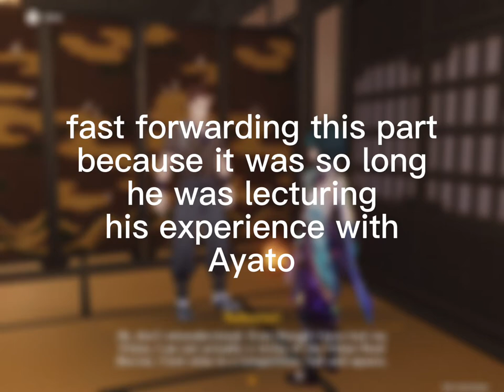my mom tries out genshin impact for her birthday !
[ ♡ ] the date as i’ve recorded this video, it was her birthday, on july 11 ! so to celebrate, i decided to make my mom play genshin impact for the first time.

[ ♪ ] music credits